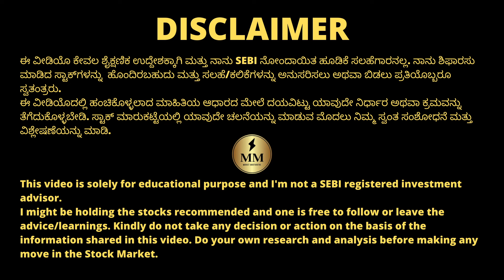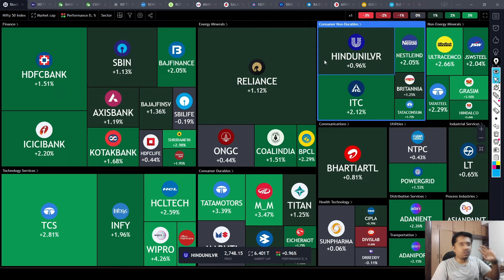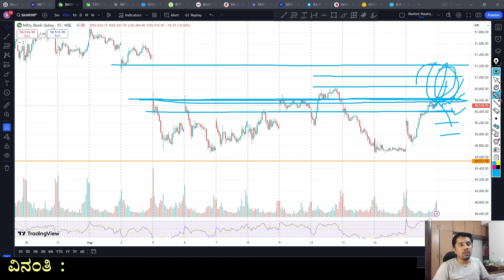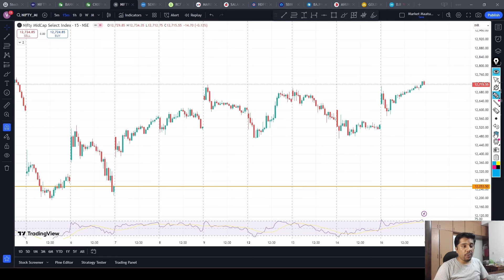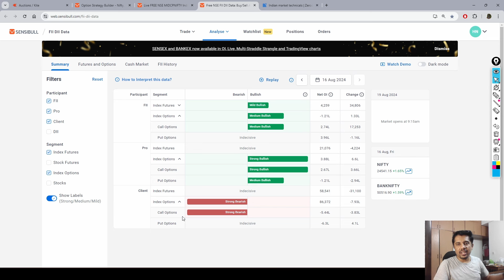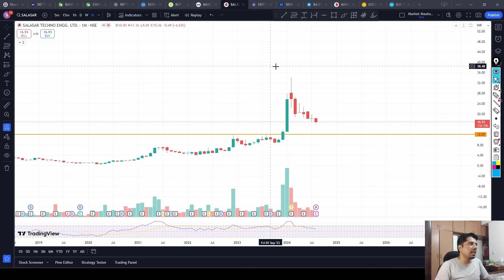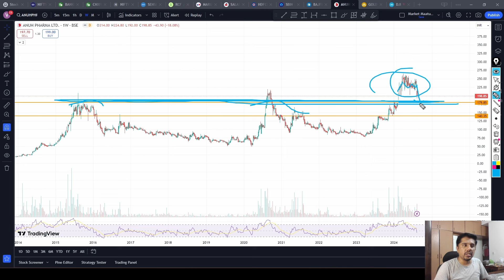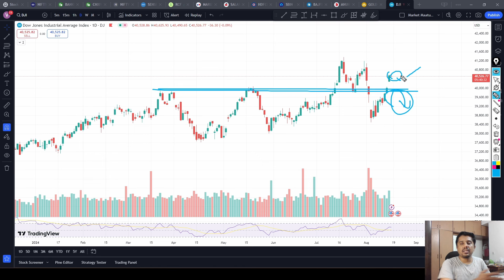Good closing at the end! |Market is ready to fill the gap? | ChartsTalk | StocksOverview | Kannada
Stocks Discussed : RCF, Maruti Suzuki, Salasar, HDFC Bank, SBIN, Bajaj Finance, Anuh Pharma, Gold, DJI

Chapters:
00:00 ChartsTalk
12:45 StocksOverview